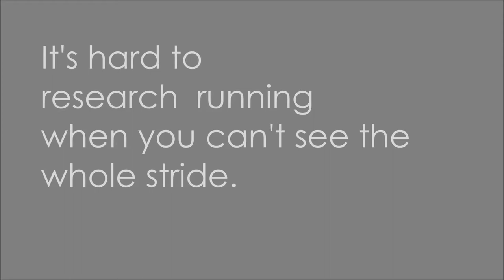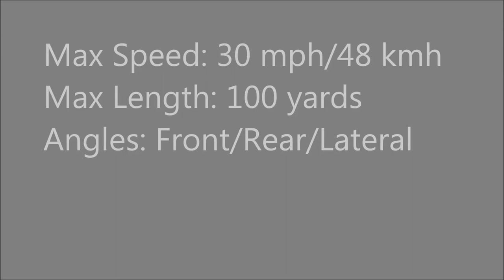Run Video with Motorized Camera!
Renowned Running Journalist Cregg Weinmann recently spent the day at Heeluxe's Luxe Lab. When Cregg and Dr. Gray get together you know there is going to be some shoe testing! This video summarizes Cregg's personal shoes that he brought in to see how they effect his running.
We can't share all of the data, but the results were very surprising!
Running Speed: 8 min/mile, using Heeluxe's Run-Through set up
Video Speed: 125fps, slowed down to .125x for this vid.
Contact Heeluxe if you want to learn more!